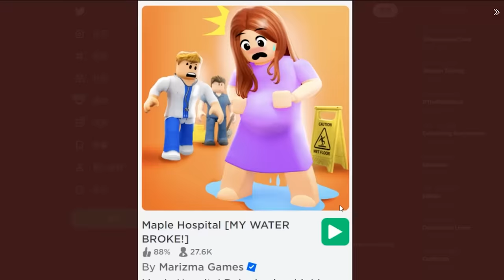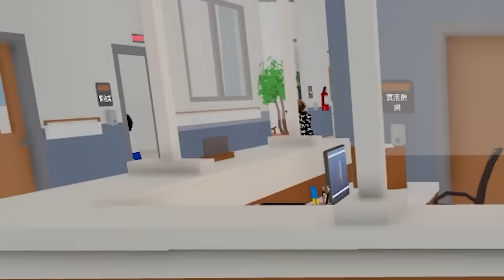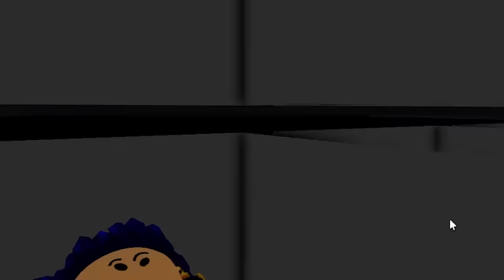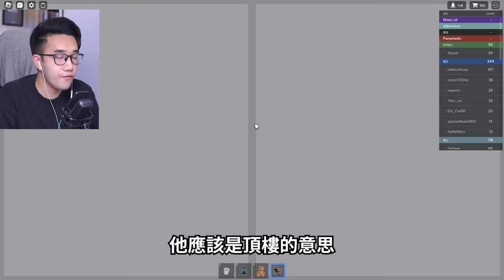ROBLOX 楓葉醫院！這絕對是一間最瘋狂的醫院！我體驗了懷孕+癌症..🤯【Maple Hospital - 有感筆電】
今天我來到Roblox的醫院角色扮演遊戲，有超專業的醫生幫我做身體檢查，看我是懷孕、癌症、還是有精神病！

▶更多超讚的影片：
ROBLOX Doors更新！我直接用十字架鎖住了各種不同的怪物！我可以全破100關嗎!?😱 (骷髏頭鑰匙的秘密房間)【門 - 有感筆電】

ROBLOX生存遊戲！從新手到全身「最強盔甲+武器」的高手！我還見到外掛跟背叛！😨【The Survival Game - 有感筆電】

【有感筆電】征服ROBLOX最高的山！跑酷夠強才能攻頂！我和觀眾們誰可以辦到！？(全長800公尺完成 + 獲得岩漿梯子)

【有感筆電】Roblox大挑戰#18：觀眾叫我「穿牆闖入」鄰居的家偷錢！穿三角錐在越獄可以擋住車子嗎？【加我Discord伺服器給我挑戰】

ROBLOX / 生存遊戲！我穿越回古代成為了皇帝！我可以征服全世界嗎！？【The Survival Game - 有感筆電】

ROBLOX / 我搭上了「吃人火車」😨我可以生存超可怕的火車蜘蛛怪嗎！？【Edward the Man-Eating Train - 有感筆電】

ROBLOX / 二選一！我和朋友的選擇有多少會不一樣?! (無限Robux VS 筆電加你好友)【Pick a Side - 有感筆電】

ROBLOX / 我清晨3點不小心還留在學校！老師居然是吃人的藍色兔子！【Mo's Academy - 有感筆電】

ROBLOX / 我要開「地獄列車」快速送完包裹！但有人一直在搞我，我可以達到終點嗎？【Cart Ride Delivery Service - 有感筆電】

ROBLOX跑酷電梯 / 我可以全破這個「瘋狂難度」樓層嗎！我忍不住一直用香蕉皮+推別人進岩漿裡😭【The Obby Elevator - 有感筆電】

ROBLOX / 我被抓到一間瘋狂的實驗室！只能跟朋友合作才能逃出去！【Isolator & Nullwork - 有感筆電】

ROBLOX合作解謎跑酷 / 這遊戲不夠聰明無法過關！看你是菜鳥還是「天才高手」等級?!【Teamwork Puzzles - 有感筆電】

【有感筆電】Roblox大挑戰：我開了一家「免費R幣商店」直接讓觀眾的robux成長三倍！床戰1v1贏我就送你500元！【#17 - 加我Discord伺服器給我挑戰】

ROBLOX / 我挑戰1v1鴕鳥先生在超級高爾夫！他一桿進洞我就「丟垃圾」他😭【Super Golf (RB大戰 第4個徽章) - 有感筆電】

ROBLOX造船尋寶 / 我把船蓋成「鑰匙」居然可以開啟一個隱藏區域！超快拿到DJ的動感鼓！【RB大戰 綠色碎片 - 有感筆電】

ROBLOX / 我和貓貓觀眾被困在太空！但只剩一個逃生飛船.. 他會怎麼選擇？！(RB大戰 第3個徽章)【購物戰爭 Shopping Wars - 有感筆電】

ROBLOX飛船戰爭 / 我穿越回一戰成為戰鬥機飛行員了！先把敵人的飛機全部擊落！【Zeppelin Wars - 有感筆電】